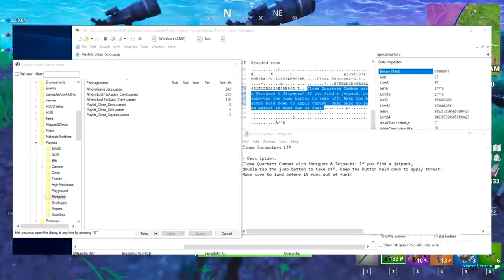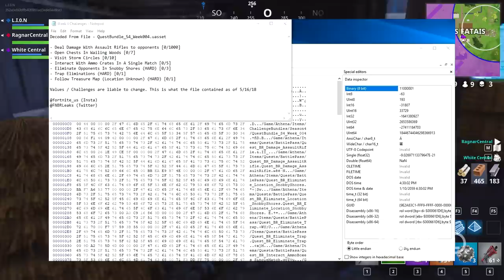FORTNITE - VAZOU TUDO DA JETPACK! (NOVA MOCHILA A JATO ÉPICA!)